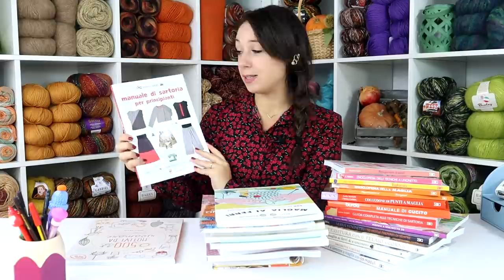Tessiland Condivision #58|Rispondiamo alle ultime curiosità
📌𝗧𝗲𝘀𝘀𝗶𝗹𝗮𝗻𝗱 𝗥𝗶𝘀𝗽𝗼𝗻𝗱𝗲! Iniziamo la puntata rispondendo alle domande più frequenti del mese di settembre:
📌𝗙𝗶𝗹𝗮𝘁𝗶 𝗮𝗱𝗮𝘁𝘁𝗶 𝗮𝗶 𝗽𝗶𝘂̀ 𝗽𝗶𝗰𝗰𝗼𝗹𝗶 𝗲 𝗮𝗹𝗹𝗲 𝗰𝗼𝗽𝗲𝗿𝘁𝗶𝗻𝗲?
📌𝗦𝗰𝗼𝗽𝗿𝗶𝗮𝗺𝗼 𝗶 𝗳𝗶𝗹𝗮𝘁𝗶 𝗱𝗲𝗹 𝗻𝗼𝘀𝘁𝗿𝗼 𝗮𝗻𝗴𝗼𝗹𝗼 𝗰𝗿𝗲𝗮𝘁𝗶𝘃𝗼?
📌𝗘 𝗾𝘂𝗮𝗹𝗲 𝗰𝗼𝗿𝗱𝗶𝗻𝗼 𝘂𝘁𝗶𝗹𝗶𝘇𝘇𝗮𝗿𝗲 𝗰𝗼𝗻 𝗹𝗲 𝗿𝗲𝘁𝗶 𝗽𝗿𝗲𝗳𝗼𝗿𝗺𝗮𝘁𝗲?

e "dulcis in fundo" un'ospite che ci parlerà di idee pubblicate sul Blog

⏱️ TIMESTAMPS ⏱️
00:00 Presentazione!
01:14 Che filo adoperare per una copertina?
03:14 Scopriamo i filati dietro a Valentina?
04:42 Quale cordino adoperare su rete?
06:43 Entriamo nella Libreria Tessiland
11:20 Un'ospite speciale. Chi scrive il Blog Meglio di Maglia?

I pagamenti possibili per gli acquisti su sono
•Carta di credito
•Bonifico bancario

 rubrica tessiland tessiland shop lavori a maglia uncinetto cotone per uncinetto